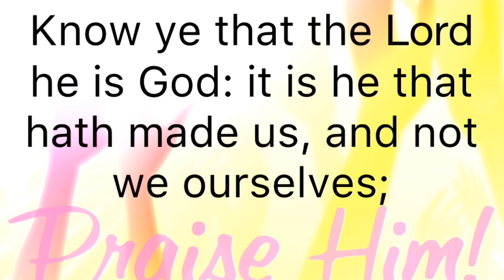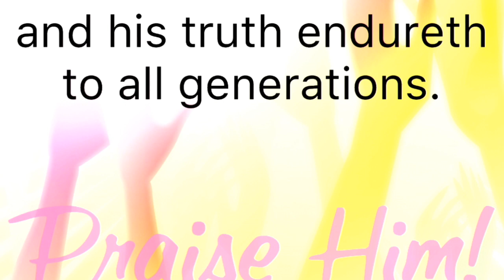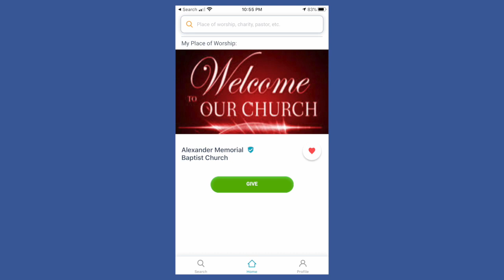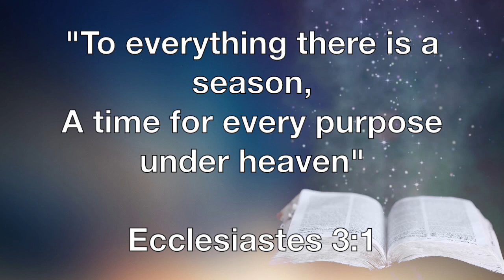"IT'S NOT TIME YET" - PASTOR JESSE W. PLATER (5.17.20)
Join us for virtual worship on Sunday, May 17, 2020! The AMBC Choir will minister through music and Pastor Plater will share a powerful message entitled, "It's Not Time Yet".